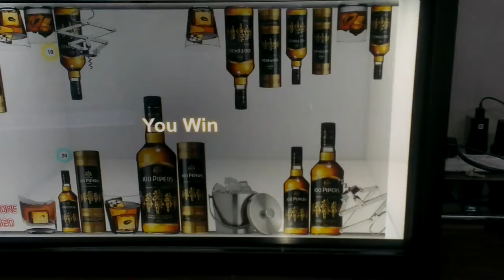Holocube Game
A demo of a Holocube game!!